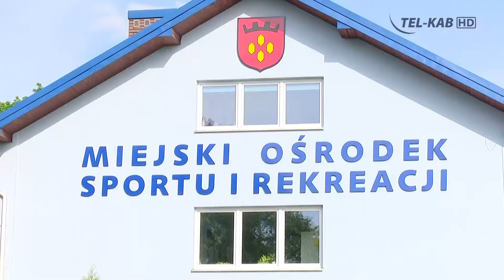Boisko do piłki plażowej w Piastowie